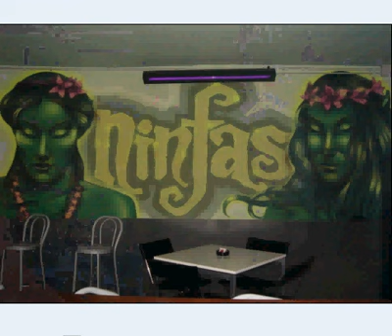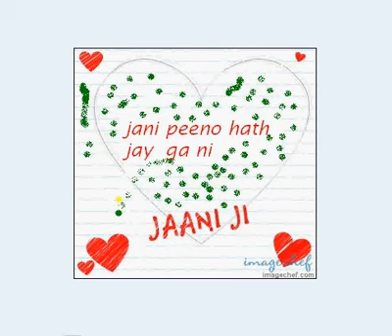peeno hath jay ga jaani sialkotia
fcebook page jaani